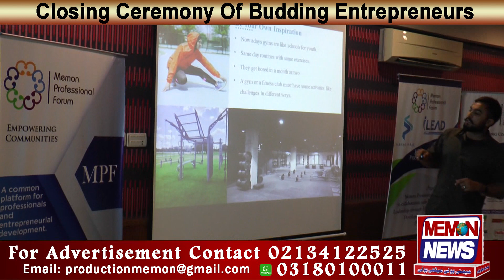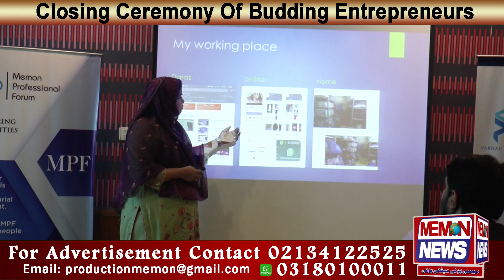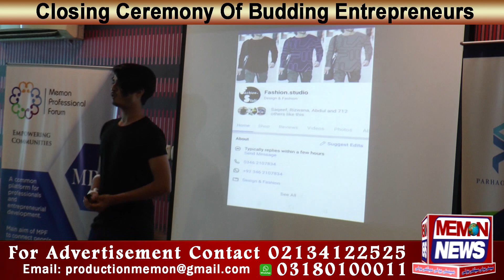MEMON NEWS Closing Ceremony Of Budding Entrepreneurs On 29th May 2021